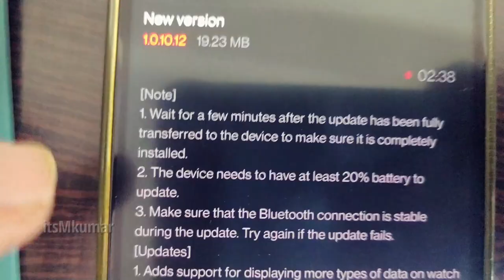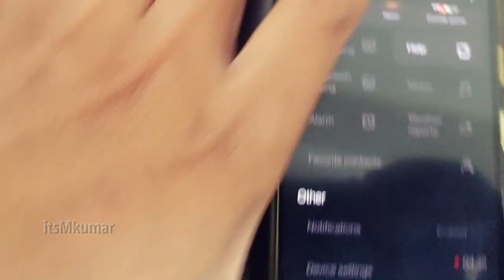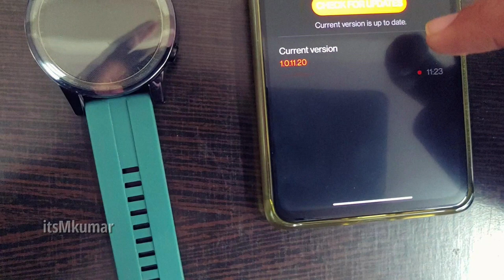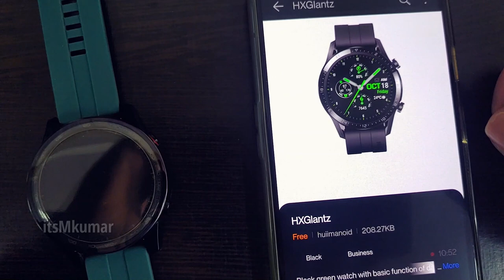Huawei Honor magic watch 2 January 2021 update what's new in this update by itsmkumar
Huawei honor magic watch 2 January 2021 update.